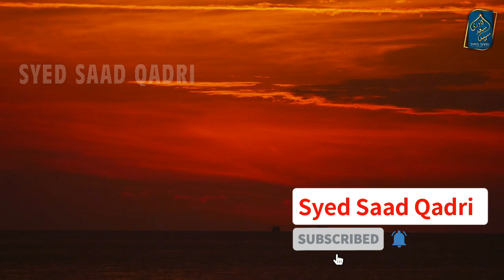Was Krishna a Prophet? Was Ram a Prophet? Kya Krishna Nabi thay? kya Ram Nabi thay? Syed Saad Qadri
Was Krishan a Prophet? Was Ram a Prophet? Kya Krishan Nabi thay? kya Ram Nabi thay? Syed Saad Qadri